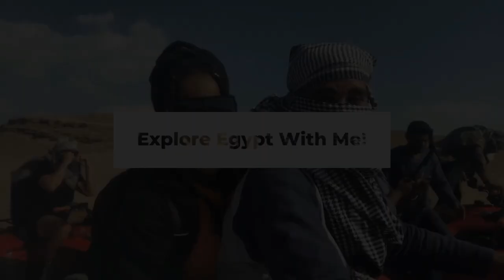DAY TRIP TO DENDERA to visit the Temple of the GODDESS HATHOR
In this video I share the backstory and significance of the (Dendarah) Dendera Temple complex located  near Qena, Egypt.  Enjoy!

for full details on my journey in Egypt and for Food & Garden Videos not available on You Tube.